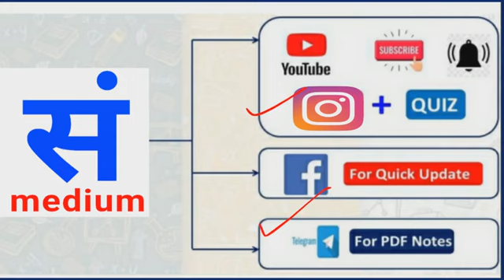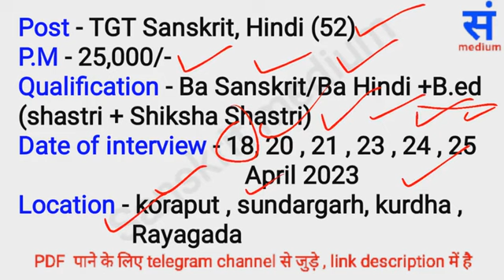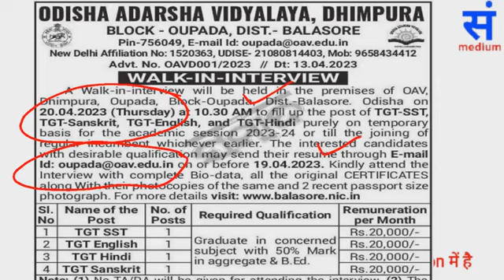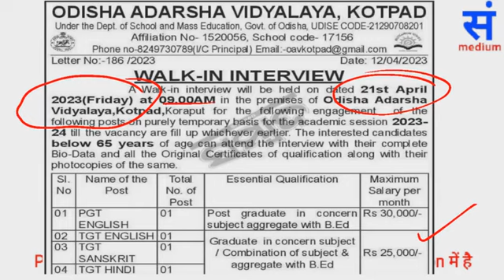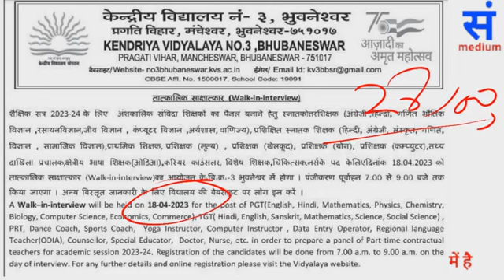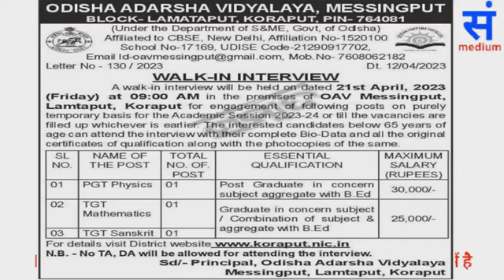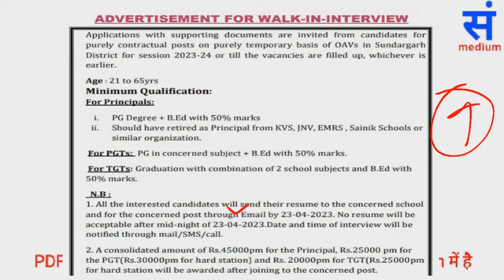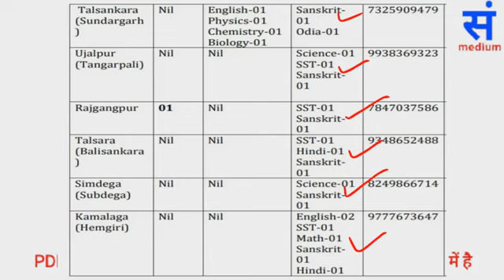sanskrit teacher requirement, ସଂସ୍କୃତ ଶିକ୍ଷକ ଶିକ୍ଷିକା ଆବଶ୍ୟକ, sanskrit requirement, sanskrit medium